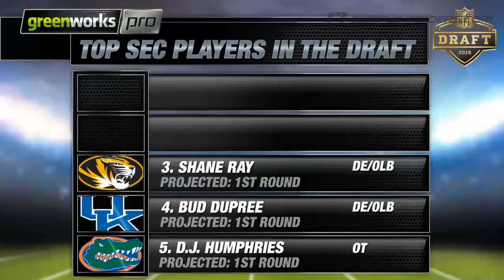SEC's Top 5 Best Draft Prospects | CampusInsiders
In this "GreenWorks Pro: Cut Above The Rest," Campus Insiders' Pete Fiutak previews the NFL Draft by ranking the top five SEC players your team should select, including Alabama's Amari Cooper and Missouri's Shane Ray.